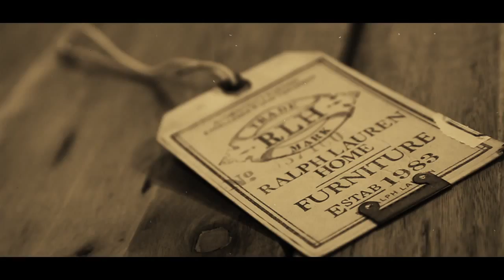2014 08 29 roomers 6